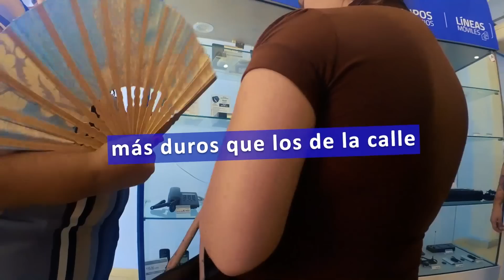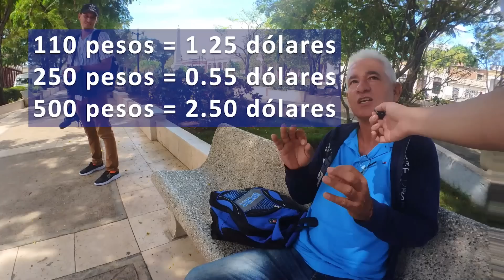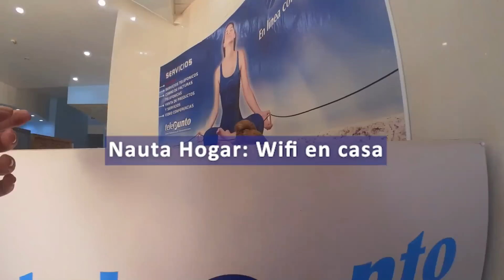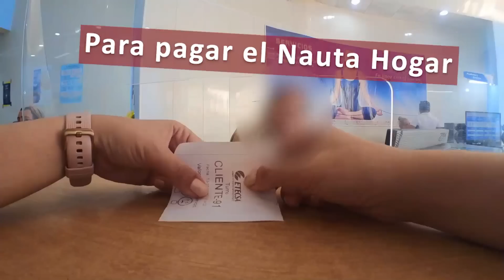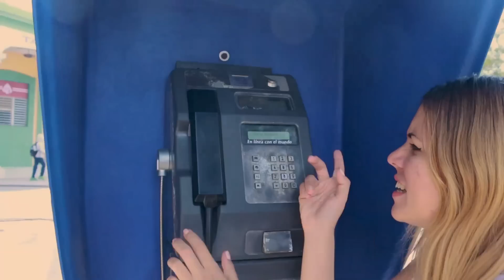Así son las TELECOMUNICACIONES en Cuba. Internet y telefonía. ETECSA.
Al cubano de a pie se le prohibió tener celulares a pesar de que en Cuba se realizara la primera llamada en castellano y parecía que la isla se convertiría en la más avanzada en telecomunicaciones, telefonía e internet de América, al menos. Pero en el año 1959, llega la nacionalización de empresas y el desarrollo en telecomunicaciones se frenó. Pues solo está a cargo de ello la Empresa de Telecomunicaciones de Cuba, ETECSA y hoy hablamos en el vídeo sobre la historia de la telefonía en Cuba, los planes de datos móviles, los teléfonos fijos, la red de wifi en parques. Te resumo la historia de la telefonía en Cuba, que comienza a solo 7 meses de que Alexander Graham Bell patentara el teléfono en el mundo, todo mientras voy al Tele punto ( oficinas de ETECSA, en Las Tunas) a pagar el servicio de Nauta Hogar.
Espero disfrutes mi contenido 🤪😘

00:00_ Así es la miseria de la telefonía en Cuba
01:11_ ETECSA. Empresa de telecomunicaciones en Cuba y Sociedad Anónima
03:03_ Sociedades anónimas en el comunismo de Cuba
04:20_ Cuándo llegó a Cuba la telefonía celular
06:31_ Cuándo llegan los datos móviles a Cuba
09:11_ Así son los telepuntos de ETECSA en Las Tunas, Cuba
10:48_ Precios de los celulares en Cuba
12:20_ Cuándo llegó la Wifi en los parques en Cuba
14:18_ En Cuba hay una sola empresa del internet y telefonía

Échale un vistazo a mis otras redes.